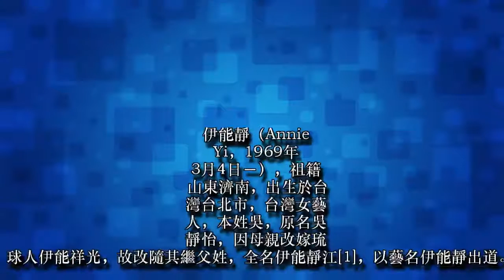伊能靜攜女兒米粒上鏡，卻因這米粒的照片，慘遭網友炮轟：這家人虛榮心太強！